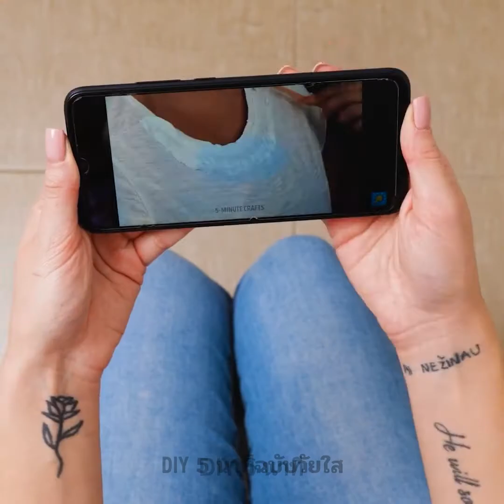ปัญหาฮา ๆ ในห้องน้ำและเคล็ดลับเจ๋ง ๆ ที่คุณต้องรู้